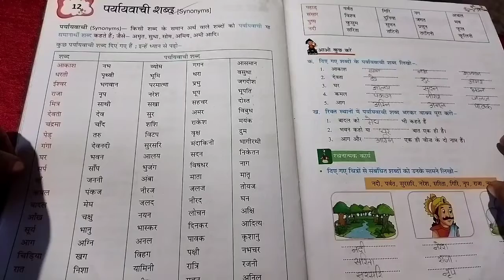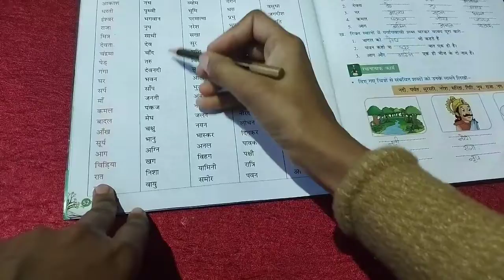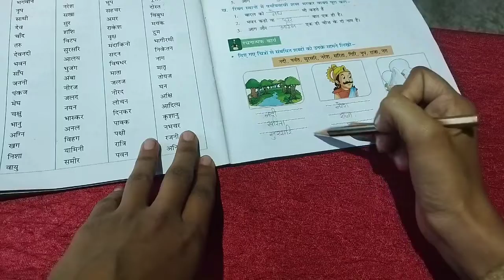Class 3rd Hindi language "paryayvachi shabd aur vilom shabd"